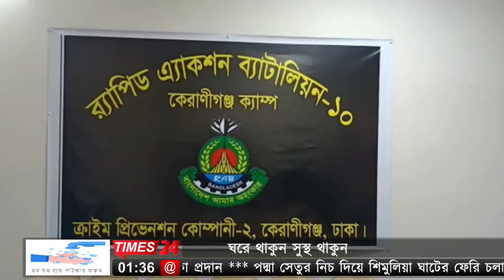কেরানীগঞ্জে গাঁজাসহ দুই মাদক ব্যবসায়ী গ্রেফতার।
ঢাকার কেরানীগঞ্জে বিশেষ অভিযান পরিচালনা করে পরিবহনের সময় ৩০ কেজি গাঁজাসহ ০২ মাদক ব্যবসায়ীকে গ্রেফতার করেছে র‌্যাপিড এ্যাকশন ব্যাটালিয়ন র‌্যাব-১০। এ সময় মাদক পরিবহনে ব্যবহৃত একটি পিকআপ ভ্যান জব্দ করা হয়েছে।
র‌্যাব-১০ মিডিয়া সেল থেকে বুধবার দুপুরে এক প্রেস বিজ্ঞপ্তির মাধ্যমে জানানো হয়, ১০ আগস্ট সন্ধ্যায় দক্ষিণ কেরানীগঞ্জ থানাধীন রাজেন্দ্রপুর বাস স্ট্যান্ড এলাকায় অভিনব কায়দায় পিকআপ ভ্যানের মধ্যে লুকায়িত অবস্থায় পরিবহনের সময় ৩০ কেজি গাঁজাসহ মোঃ শরিফ খান ও  রিপন চন্দ্র সরকার নামের দুই মাদক ব্যবসায়ীকে গ্রেফতার করা হয়।
র‌্যাব-১০সিপিসি-২ কোম্পানি কমান্ডার মেজর ওবায়দুর রহমান জানান, প্রাথমিক জিজ্ঞাসাবাদে তারা পেশাদার মাদক ব্যবসায়ী বেশ কিছুদিন যাবৎ কেরানীগঞ্জ এর আশেপাশে মাদক সরবরাহ করে আসছিল বলে স্বীকার করেছে। গ্রেফতারকৃতদের বিরুদ্ধে সংশ্লিষ্ট থানায় মামলা দায়ের করা হয়েছে।